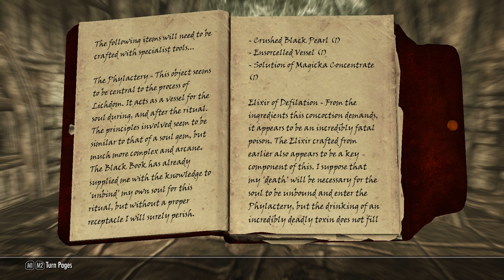Skyrim Mods: Undeath - Part 7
We continue our book-hopping adventures across Apocrypha.

Upload Schedule:
WEDNESDAY: Fallout 3 Modded Playthrough
THURSDAY: Morrowind Modded Playthrough